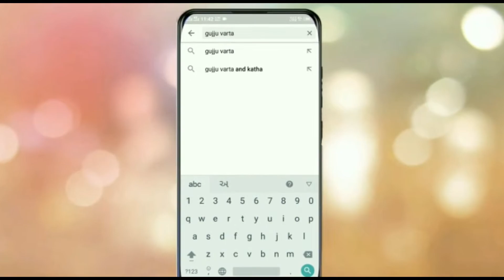Nirjala Ekadashi Vrat 2021નિર્જળા એકાદશીમાં શુ કરવું?શુ ના કરવું?જાણો પારણાં વિધિ,મહિમાbhimagyarash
નિર્જળા એકાદશી વ્રત કથા અને મહત્વ